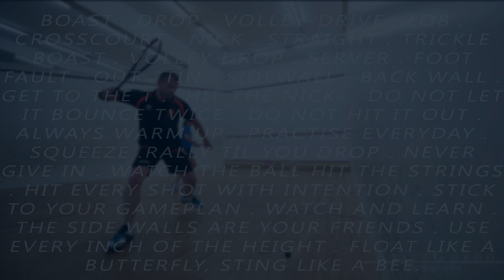[043] Do you Have Any Squash Superstitions? [Let's Talk Squash]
We all develop "habits" about the way we do things.  Some are subconscious, some are purposeful.  What's the difference between a superstition and and habit that seems to work?  Does it even matter if we play well?

If you enjoy my content, please share my channel link with your friends and other squash players - thanks.

MY VIDEOS
I love creating useful and inspiring squash videos.
I try my best to regularly upload high-quality content and I'm always looking for ways to improve, so constructive criticism is always accepted.
I upload solo/pairs/group practice drills, technique and tactics explainers, general squash and mindset tips.
I produce videos on a wide variety of squash topics, some of which can't be found on any other squash channel.  I also review squash equipment and squash books.

COMMENTING
I respond to each and every proper comment, so don't hesitate to share your thoughts, ask a question or offer feedback.

MANTRA
Do something every single day to improve your squash!

ME
Hi, I'm Phillip.  I'm an ex-professional squash coach and was lucky enough to work with some incredible coaches, including Jonah Barrington and practice with some amazing players including Jahangir Khan and Ross Norman.  Learn more about me on my website.